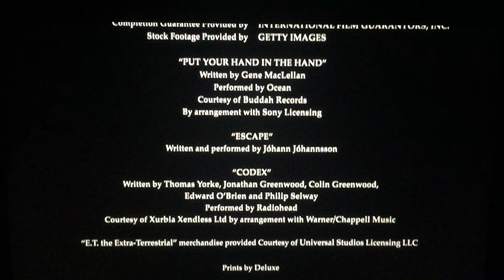Warner Bros. Pictures (2013)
From Warner Bros. Pictures and Alcon Entertainment Proudly Presents “Prisoners” (2013)